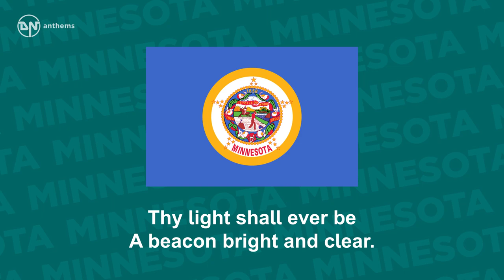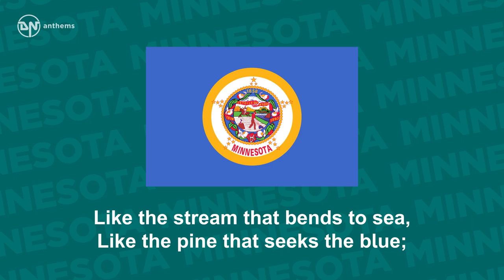State Song of Minnesota - Hail Minnesota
The state song of Minnesota, The Land of 10,000 Lakes.

Lyrics in English:
Minnesota, hail to thee!
Hail to thee, our state so dear,
Thy light shall ever be
A beacon bright and clear.
Thy son and daughters true
Will proclaim thee near and far,
They shall guard thy fame and adore thy name;
Thou shalt be their Northern Star.
Like the stream that bends to sea,
Like the pine that seeks the blue;
Minnesota, still for thee
Thy sons are strong and true.
From the woods and waters fair;
From the prairies waving far,
At thy call they throng with their shout and song;
Hailing thee their Northern Star.